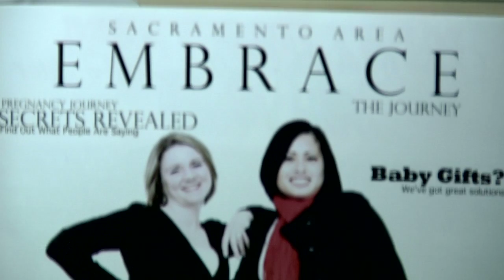Pregnancy Journey Trailer 2010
Come experience everything about being a mom.
One stop mom shop.